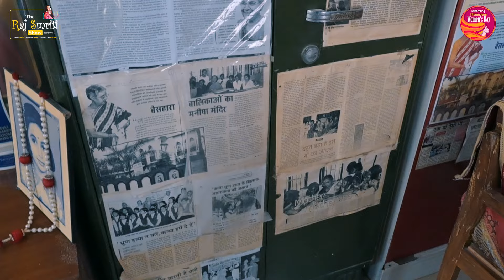Dr. Sarojini Agrawal I The Raj Smriti Show Women's Day Special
Celebrate Her Story: Inspiring Women Interviews for International Women's Day!

Folktales Incorporation is committed to telling the stories of extraordinary journeys.
Celebrating "International Women's Day" by proudly presenting a special series of interviews with trailblazers and changemakers across various fields - Social work, Entertainment, Business, Science, Technology, Education, Arts, and more! ‍

Dive into the journeys of extraordinary women!
Hear inspiring stories of overcoming challenges, achievements and discover the power of women to create positive change in the world. ✨

🎤 Want to be part of this journey?
If you want to share your story or get interviewed by us.